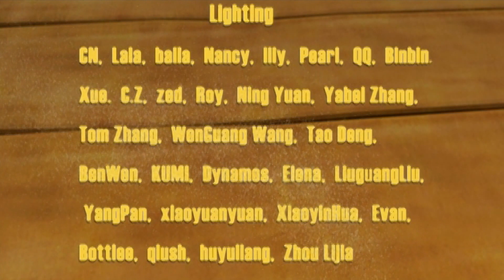Кунг-Фу Панда 3 сезон 18 серия – Бегемот против обезьяны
Мультики: Кунг-Фу Панда 3 сезон 18 серия – Бегемот против обезьяны